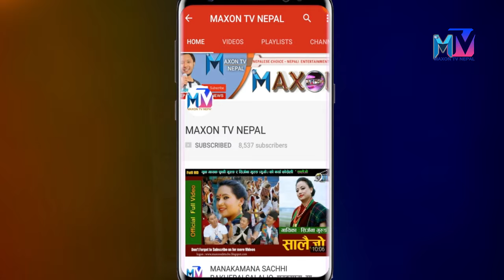MAGAR MOVIE NGAU ARMITMA ङौ आरमिट्मा SARARA NAMCHU SONG HD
मगर चलचित्र ङ्उ आर्मित्मा गित सरर नम्सु

Magar Language Translater : Chhabi Rana Magar
Lyrics : Jaman Sing Rana Magar, Man B. Baral Magar, Chuni Sara Ale Magar
Arranger : Pramod Rajbhandari
Playback Singers : Bhim B. Magar, Jaman Sing Rana Magar, Amrit Ale Magar,Kusmaita Darlami Magar, Chuni Sara Ale Magar, Jamuna Rana Magar
Cinematography : Arjun Chapagai
Editor : Sujit Tamot/Priti Atrea
Choreography : Lokendra Shah
Script Written By : Jaman Sing Rana Magar
Asst. Direction : Anil Thapa
Action : Ram/Janak
Exu. Producer : Khum Thapa Mgar, Chhabi Resmi Magar, Krishna Gaha Magar,Dipak Singjali Magar, Khumi Masrangi Magar, Dul Bahadur Saru Magar
Produced By : Devika Ale Magar, Som Bahadur Ale Magar
Direction : Jaman Sing Rana Magar/Yam Rana Magar
Banner : Armita Films Pvt.Ltd.

This Video Provied BY Armita Films Officially. Don't Upload Without Permission. Embedding and Share is Allow.
C n P. Maxon Four D. Studio 2018.

Conatct for more detail : 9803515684/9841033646